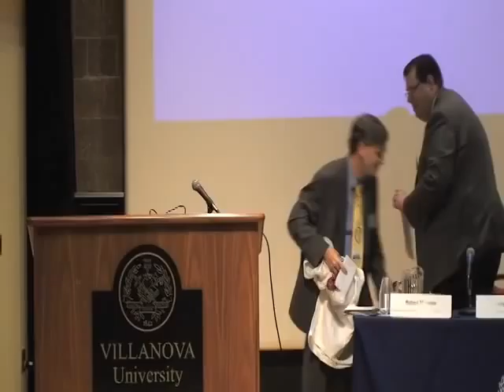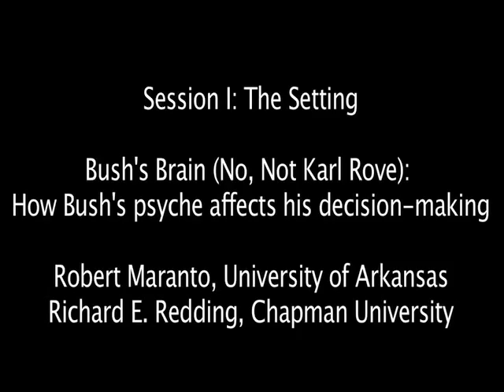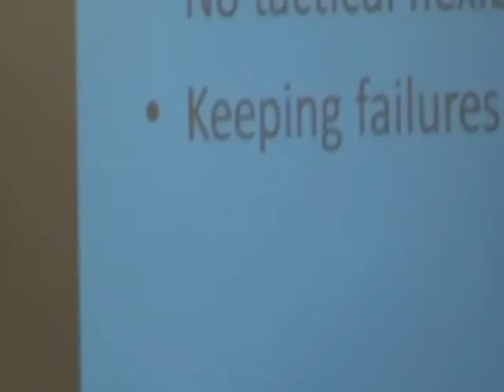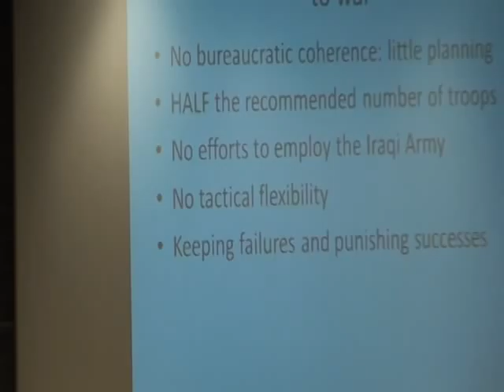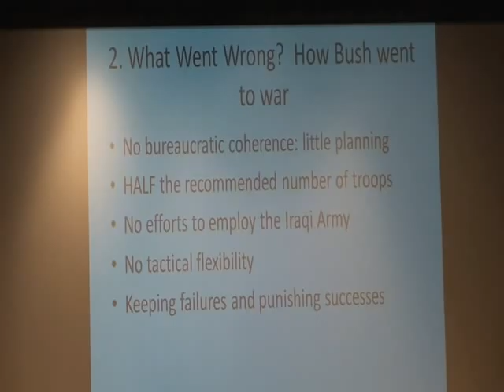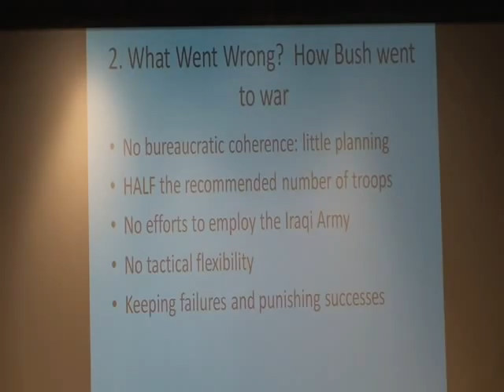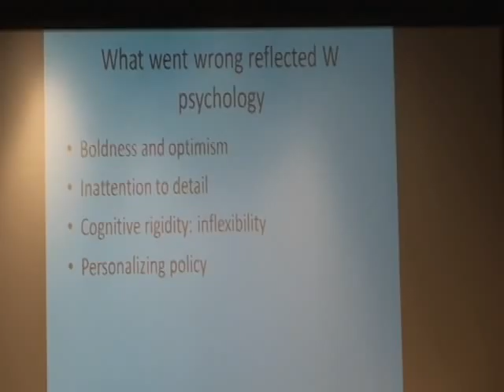Judging Bush Session I: The Setting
Presidential Greatness Reconsidered
 Neil Reedy, FBI
 Jeremy Johnson, Brown University
 Tom Lansford, University of Southern Mississippi
 Robert Maranto, University of Arkansas

Bush's Brain (No, Not Karl Rove): How Bush's psyche affects his decision-making.
 Richard E. Redding, Chapman University